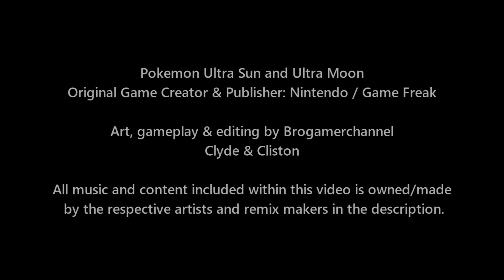Pokemon Battle Sinnoh Ash and Paul Vs Unova Ash and Trip (Sinnoh Vs Unova)